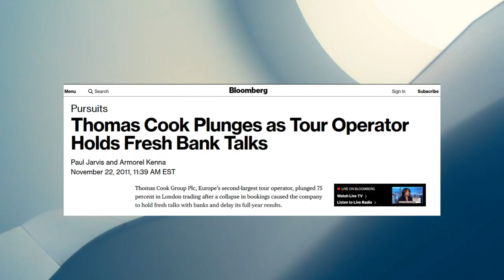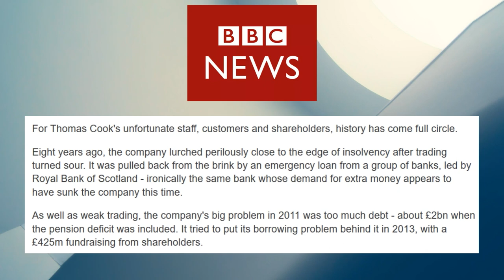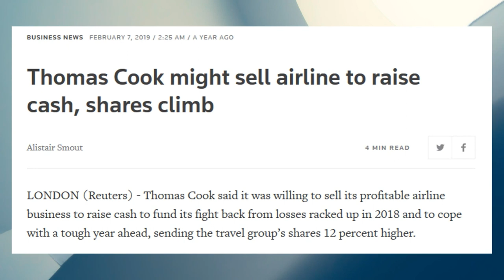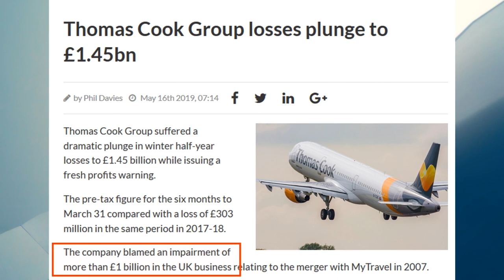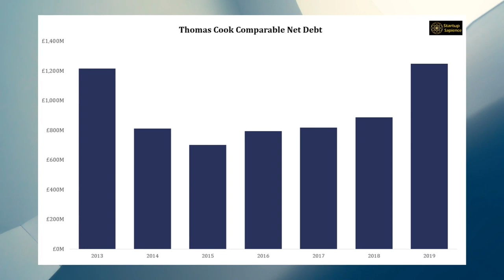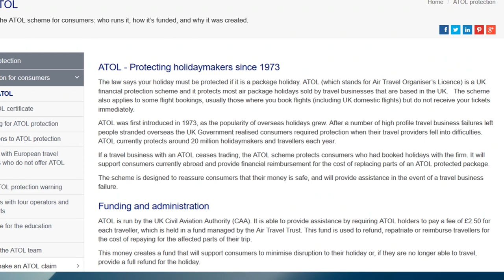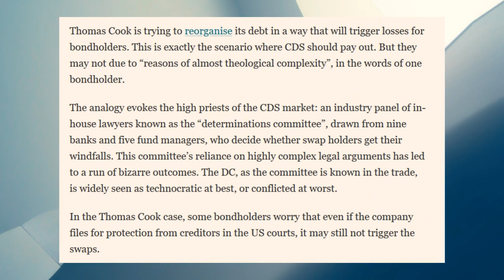The Rise and Fall of Thomas Cook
Thomas Cook was known for providing affordable all-inclusive travel packages. Over time, the company had grown to serve 20 million customers a year with its 200 hotels and fleet of over 100 airplanes. But after 178 years of operations, it declared bankruptcy in September 2019, leaving 600,000 travelers stranded and 21,000 employees jobless. Let’s take a look at what happened. The company certainly did not go under out of the blue. Over the years, several signs were foretelling their downfall.